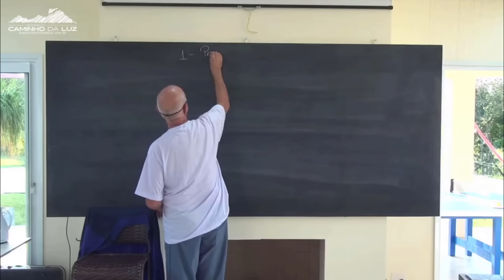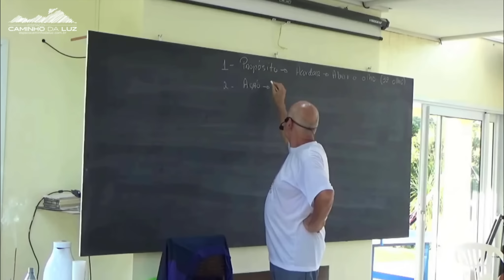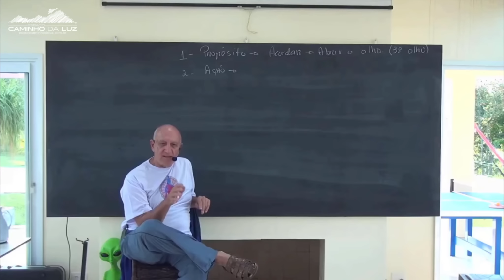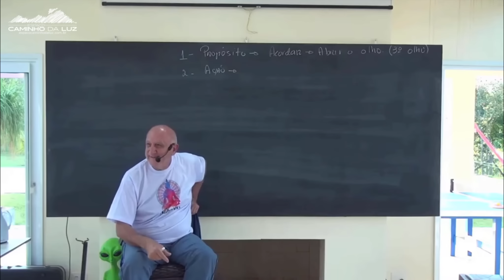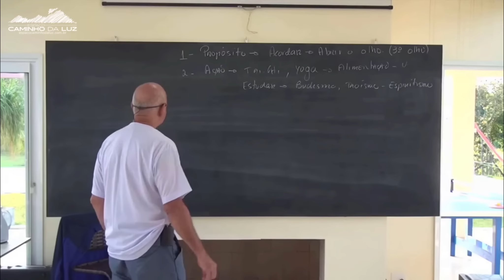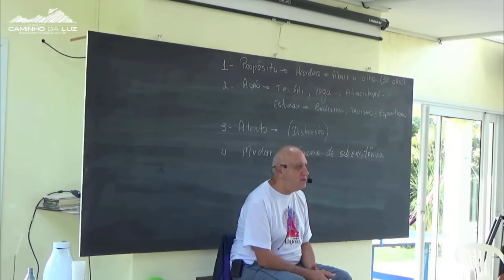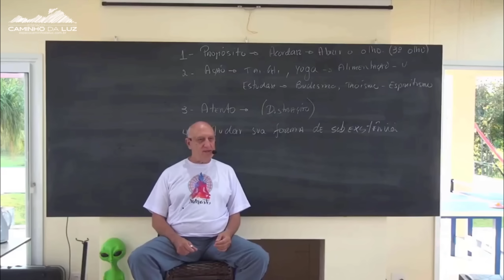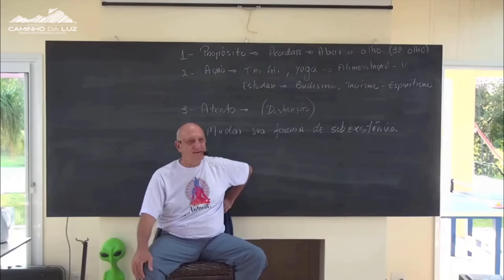Quais MUDANÇAS devo FAZER para DESENVOLVER minha MEDIUNIDADE? | Prof. Laércio Fonseca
Parte da Aula: Mudanças para facilitar o Desenvolvimento da sua Mediunidade
Você pode acessar a AULA COMPLETA pelo nosso SISTEMA do VÍDEOS+
Você pode fazer sua ASSINATURA de nosso SISTEMA VÍDEOS+ pelo nosso

* Este vídeo do Professor Laércio está na integra sem nenhuma edição ou corte, PODE SER QUE O PROFESSOR NÃO RESPONDA A PERGUNTA DURANTE ESTE CORTE, já que o mesmo é apenas o INÍCIO da AULA em QUESTÃO, há um contexto a ser trabalhado antes da resposta em si, o vídeo é apenas uma amostra para que todos possam conhecer um pouco mais o trabalho do professor.